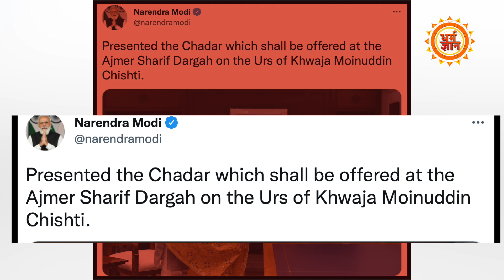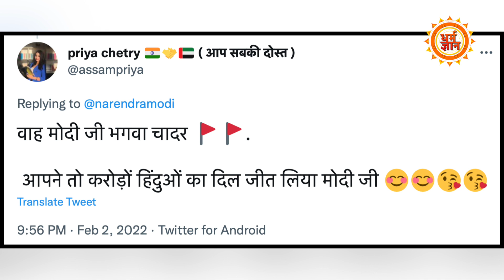मुस्लिमों के दिलों में उतरे PM Modi, Khwaja Moinuddin Chishti पर दिखी भगवा चादर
सियासी विरोधियों की नजरों में भले ही पीएम मोदी को मुस्लिम टोपी से इंनकार हो, लेकिन इस्लाम के प्रति उनका सम्मान जगज़ाहिर  है…तभी तो सालों से अजमेर शरीफ दरगाह पर चादर चढ़ा रहे मोदी ने एक बार भी दरगाह के लिए चादर भेंट की है…देखिये सिर्फ़ धर्म ज्ञान पर।

kavita
kk